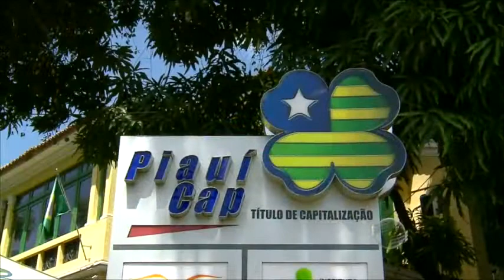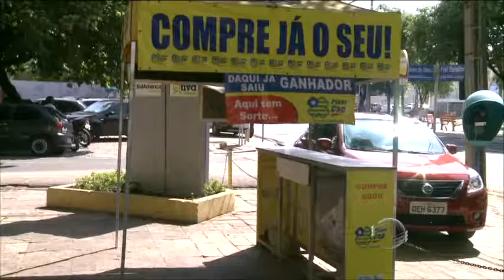PF remove cofre, documentos e computadores do Piauí Cap